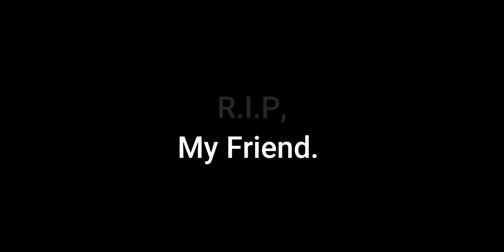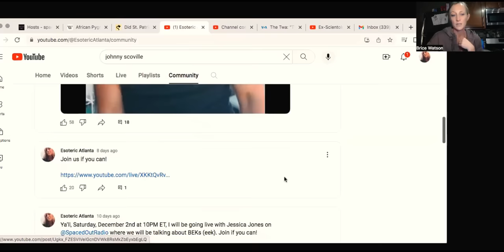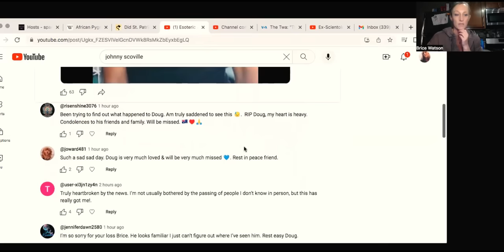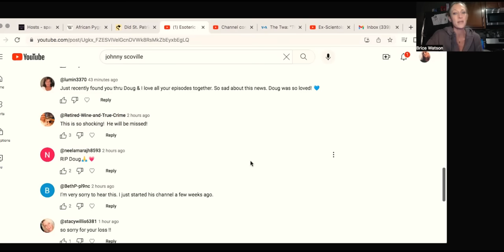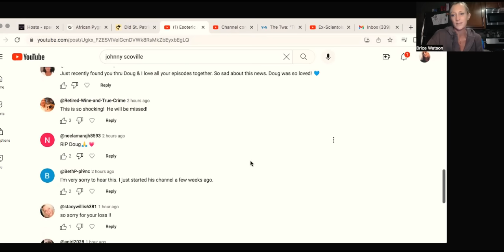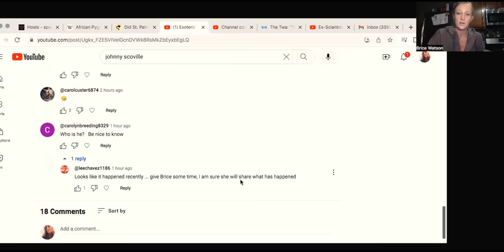RIP Doug Kramer. You will be missed.